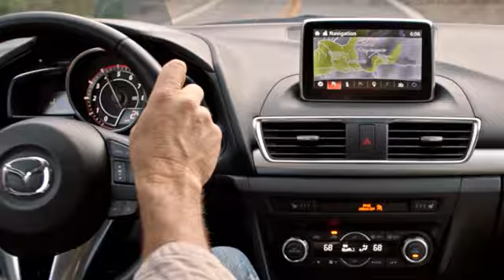New 2025 Mazda Mazda3 Sedan Houston TX Katy, TX #250259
Year: 2025
Make: Mazda
Model: Mazda3 Sedan
Trim: 2.5 S Select Sport
Engine: SKYACTIV-G 2.5L I-4 gasoline direct injection, DOHC, variable valve control, regular unleaded, engine with cylinder deactivation and 191HP
Transmission: 6-Speed A/T
Color: PLATINUM QUARTZ
Interior: Black
Stock #: 250259
VIN: 3MZBPABMXSM450116

Address:
11222 Old Katy Road